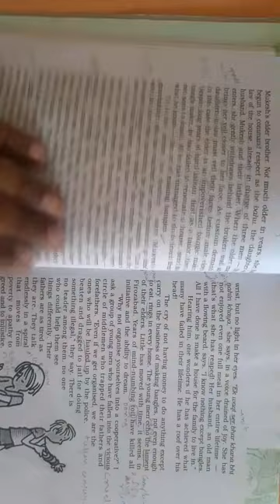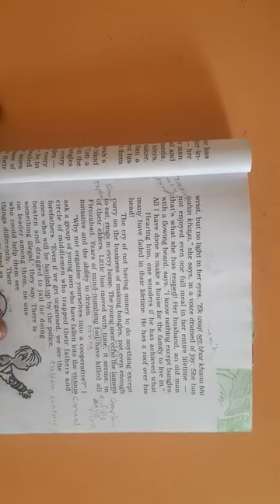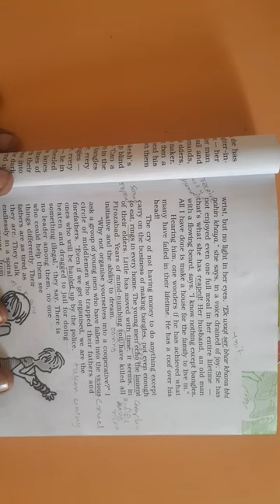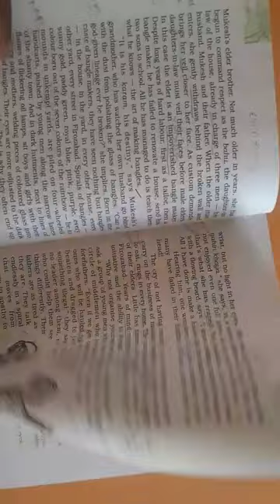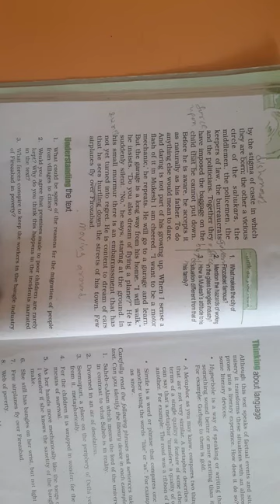Std 12 ch 2 (10)